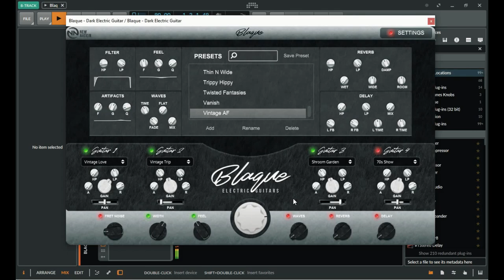Blaque - Dark Electric Guitars VST/Plugin by New Nation (Limited-Time 4FREE )Blaque